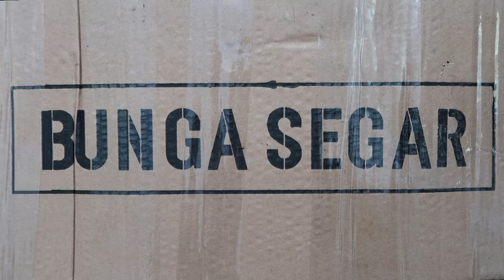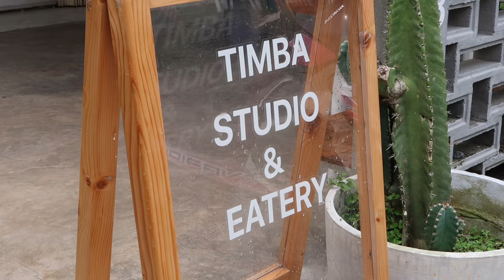day in the life of a florist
Hi, all! How's life? This video is a daily vlog of me as a florist. Some of you may know my sister owns a flower shop and I'm involved in it. And... I've heard that you are curious about what activities I've been doing while I was at this florist. So, here it is! Oh, just wanna tell you something. I wrote a book that was inspired by my solo trip journey. :)